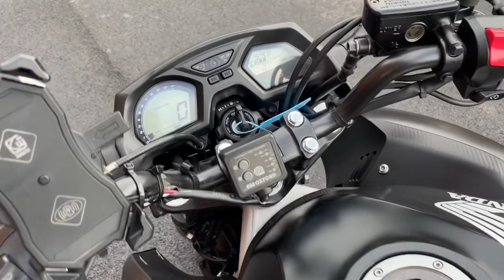Honda CB650F 2017 Black 14480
Honda CB650F 2017 66 Reg 18,350 Miles Black